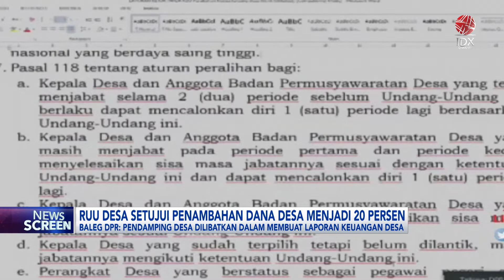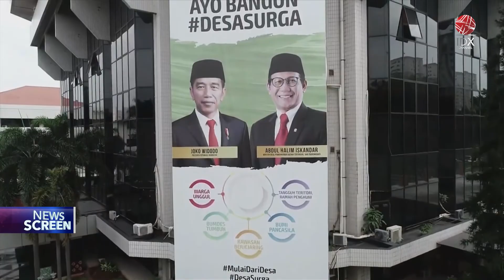RUU Desa Setujui Penambahan Dana Desa 20% | IDX CHANNEL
Badan Legislasi DPR RI berharap, bahwa penambahan dana Desa bisa dimanfaatkan untuk pemerataan pembangunan dalam menghindari penyalahgunaan dana Desa. Baleg DPR mendorong pendamping desa, untuk memberikan masukan kepada kepala desa, dalam membuat laporan keuangan yang baik.